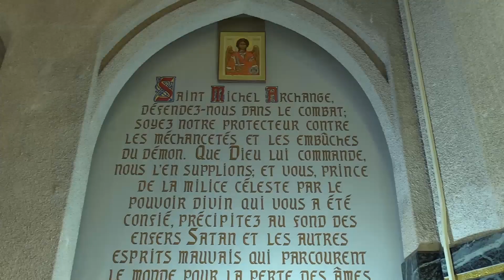CVA 2021-2022- Archidiocèse de Sherbrooke- Pub Saint-Michel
Soutenez votre paroisse
CVAESTRIE.CA